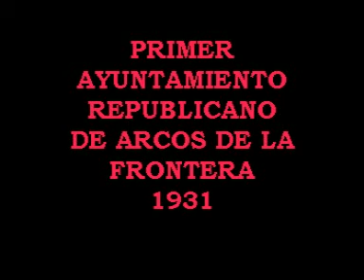ANDALUCIA ANTIGUA CUARTA PARTE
ANDALUCIA